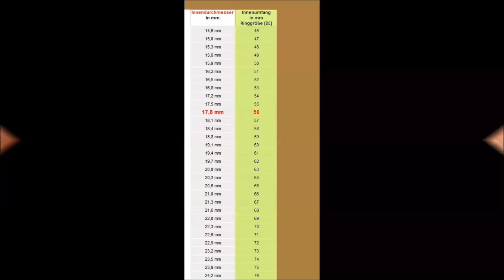Schmuck selber machen: Designerring Perlenglanz [DIY]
💋 Eine Anleitung, um einen wunderschönen Designerring mit Perlen selber zu machen, könnt ihr euch hier anschauen. Der Ring geht sehr schnell und einfach und ihr braucht nicht viel Material dazu.

Flachzange/ Seitenschneider:
Baumarkt

Vielen Dank und viele Grüße, eure Ann-Kristin 💋